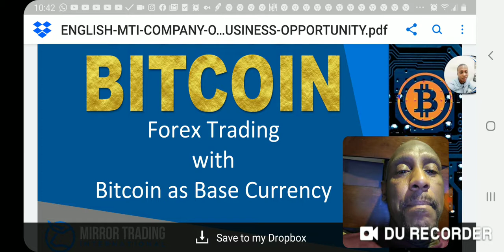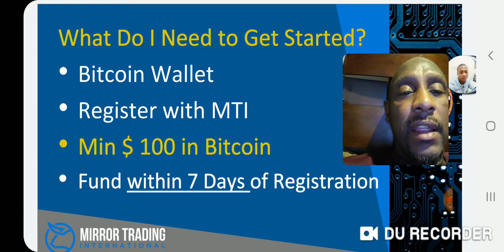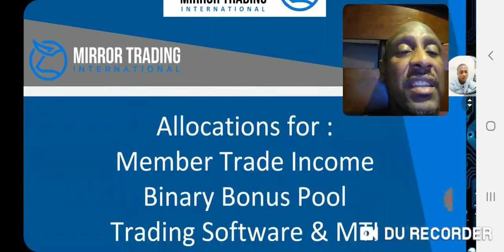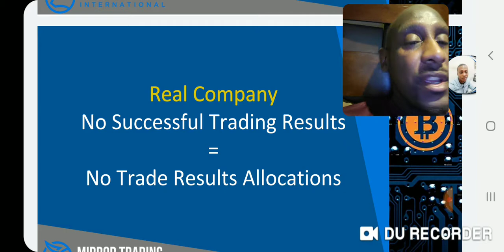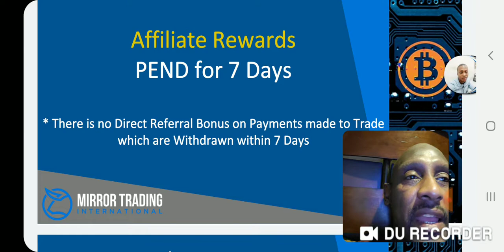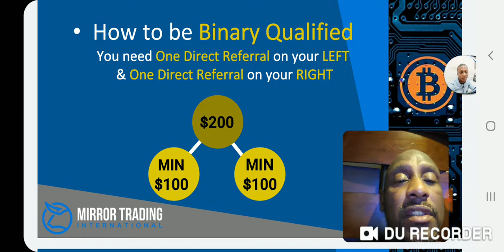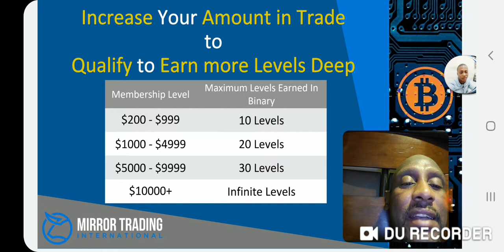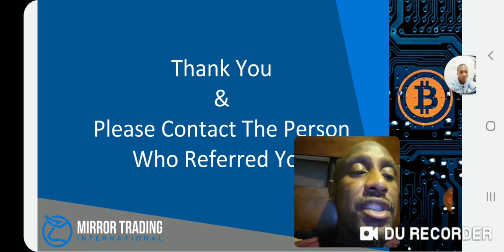Mirror Trading International Company Business Opportunity By DtheRebel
Mirror Trading International Company Business Opportunity OVERVIEW